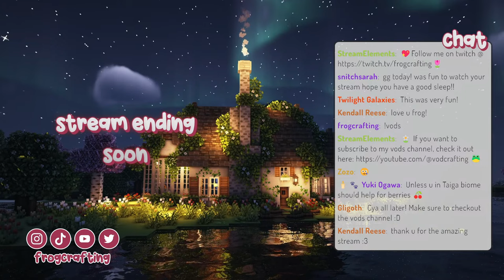🍄 ONE SHOT hardcore SMP day 1🌷minecraft hardcore 1.20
One Shot SMP is a hardcore server with 60 creators! This is day 1 where we attempt to get some basic gear and mess with our server mates!!

♡  VODs Channel - @vodcrafting